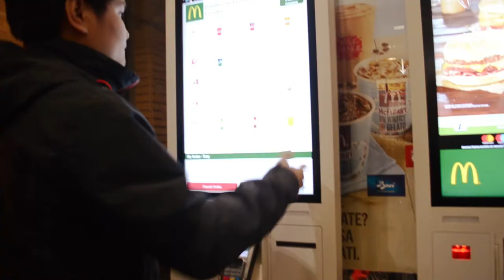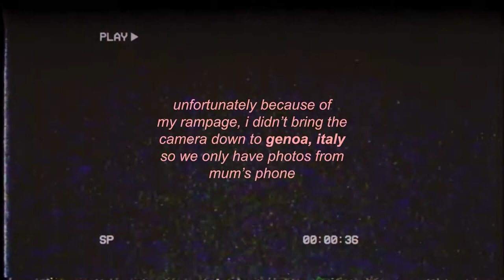europe 2018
last november to december, we visited family in england and cruised around italy, spain and france together 🛥 missed out on malta because of bad weather tho ⛈⛈😪

also had the experience of being a victim of theft in france 🙄

selah sue ft. childish gambino - together (marlin remix)
childish gambino - redbone (f r a n c h i s e. remix)